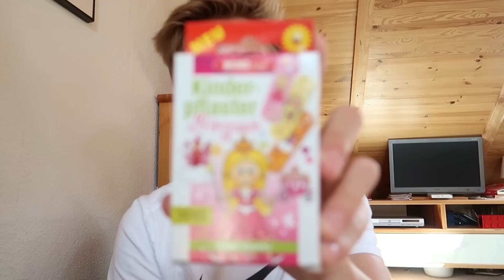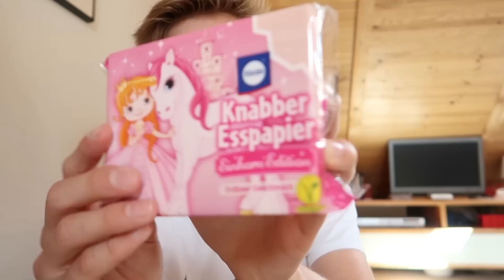Ihr glaubt NICHT was DA drin ist... 😵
Viel Spaß^^
»Soziale Netze:
Musical.ly: max.echtso
Snapchat 👻: echtso
Twitter 🐣: Echtso
YouTube Kanäle:
Meine Ausrüstung
► Computer:
► Kameras:
► Stative:
Amazon Basics
► Beleuchtung:
Studio Leuchten 5500K
► Videobearbeitung:
Magix Video Deluxe 2017